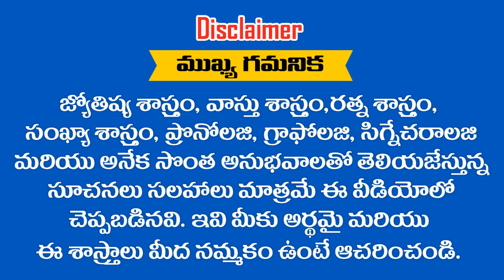వృషభ రాశి వారు ఈ దిక్కు గల ఇంట్లో ఉండి ఈ దిక్కున తల పెట్టి నిద్రిస్తే మీ ఇంట్లో లక్ష్మి నిలుస్తుంది